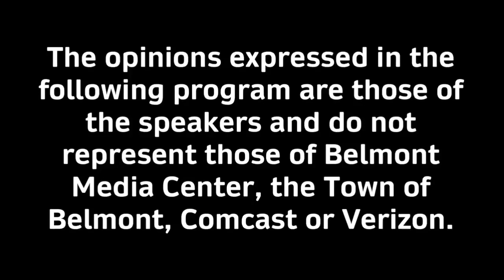The Tucker and Crowley Report - 05/17/24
Franklin & Mike discuss this week's news in Belmont including an update on the rink project and a reorganization of town departments.